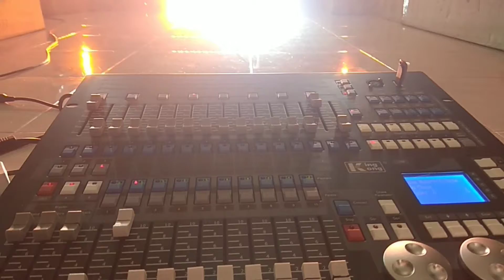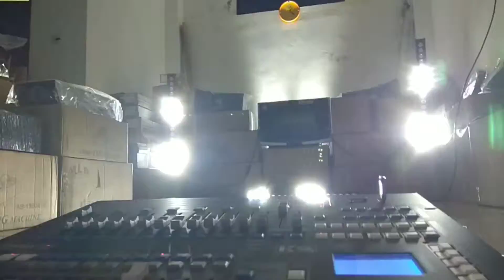WALLWASHER AS 18x15w 5in1 (Red-Green-Blue-White-Amber)